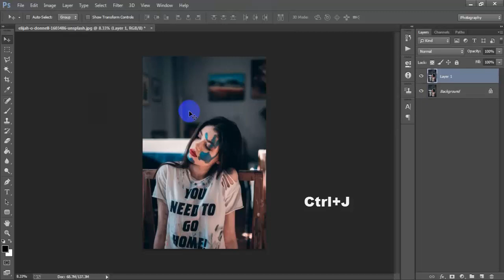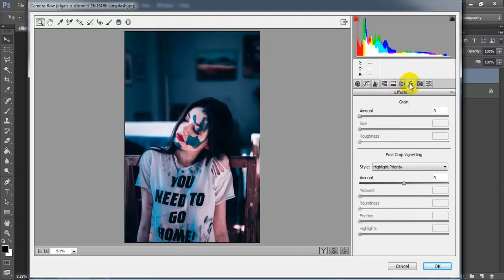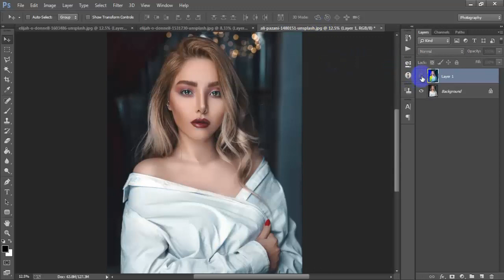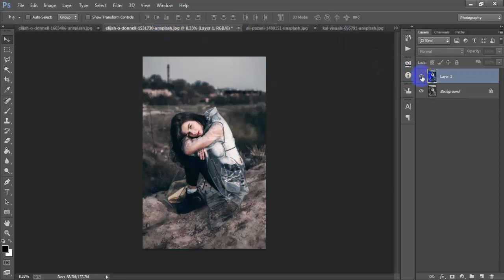Deep Blue Color Gradient Effect | Photoshop Editing Tutorial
Today I'm gonna show you new thinking photo editing effect tutorial.How to edit like deep blue color tone effect.This tutorial work has been done Adobe Photoshop CC 2019.Deep blue Photoshop portrait editing tutorial easy and useful for every beginner.I hope you like it Photoshop photo editing tutorial.

►►►►Follow Me►►►►.